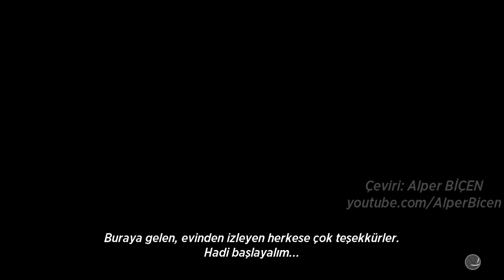Türkçe NBA 2K19 MyCAREER The Prelude #1 | BAŞLIYORUZ! ÇİN MACERASI!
Merhaba değerli basketbol severler, bu videoda NBA 2K19'un Prelude versiyonuyla MyCAREER'e başlıyoruz! The Prelude ismini verdikleri demoda belli bir yere kadar MyCAREER oynayabildiğimiz için bugün toplamda 3 video gelecek, ayın 7'sinden sonra yani tam oyun çıktıktan sonra diğer videoları kanalda yine Türkçe alt yazılı şekilde bulabileceksiniz. Desteğiniz için çok teşekkür ederim, serinin devamı için beğen tuşuna basmayı, kanalı arkadaşlarınıza önermeyi unutmayın. :)